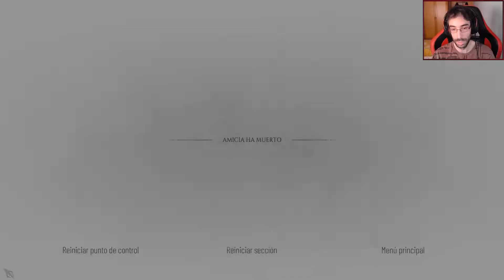A Plague Tale: Requiem | Capitulo 3 - Recien llegados (Parte 2)